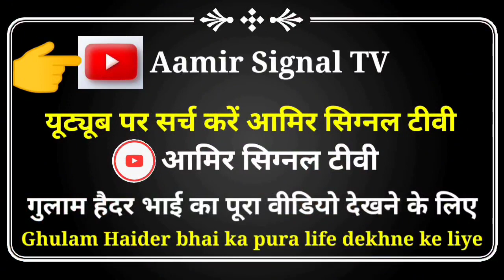सीमा हैदर की मारपीट की कॉल रिकॉर्डिंग वायरल 😲